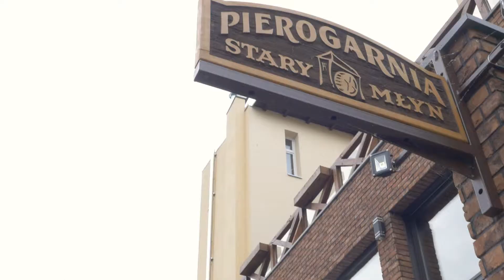Pierogarnia Stary Młyn - Bydgoszcz